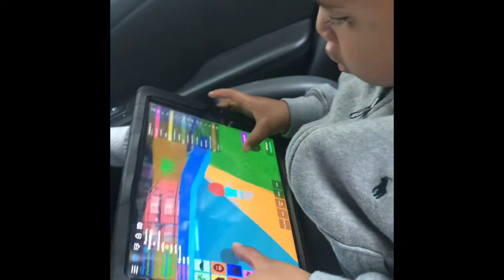(Hotel) :going to the hotel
Nonstop videos this weekend

My real is Azirah.  his is Azim

 Psn name @Azirahkamiyah3yr